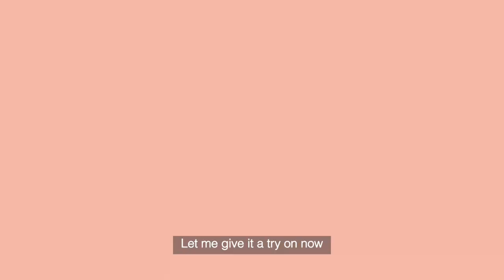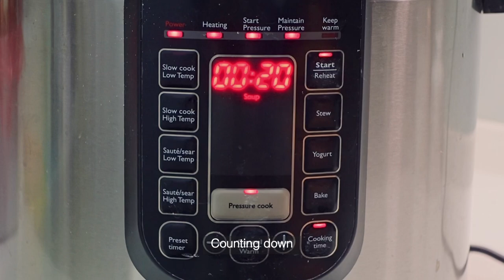An average office worker weekend vlog | Cabbage feast with Cabbage pancake| Miso cabbage pork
Hi! We prepared the following home cooked meals during the weekend. I also unbox some working clothes which i bought from Taobao.

Brunch menu:

1. Cabbage pancake
2. Pollock fish with mango salad platter

Dinner menu:
1. Miso cabbage pork & baked salmon head
2. Hamburg steak rice with harvard vegetables soup

Hope you enjoyed our vlog and see you soon.

Regards,
Hazel & Jun